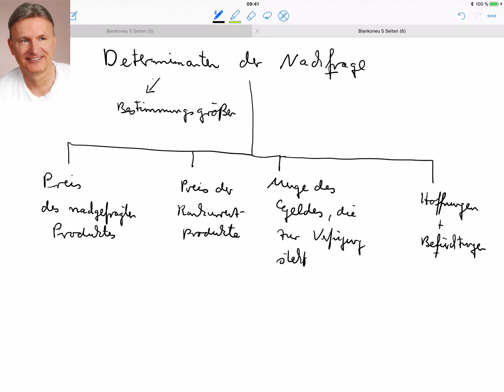Was sind Determinanten der Nachfrage? Prüfungstipps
Beispiele:
• Betriebswirt
• Technischer Betriebswirt
• Technischer Fachwirt
• Industriefachwirt
• Wirtschaftsfachwirt
• Handelsfachwirt
• Personalfachkaufmann
• Industriemeister
• Küchenmeister
• Restaurantmeister
• Hotelmeister
• Abwassermeister
• Wassermeister